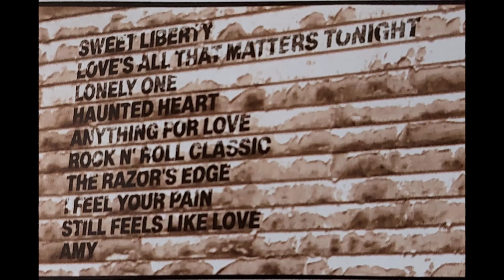The Guess Who LIBERTY The Razors Edge